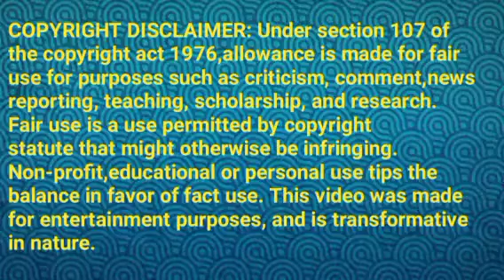அபியிடம் காதலை சொல்லும் சக்தி||TVET Review||22 jun